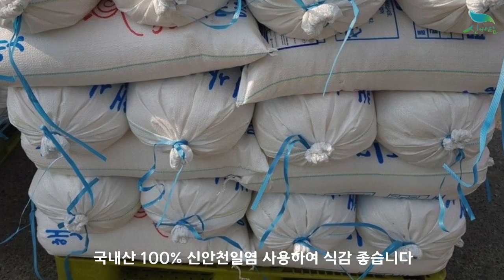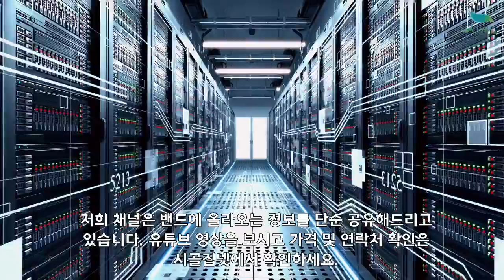[신바람 농산물 협력농가 판매상품 1533-5930]해남 절임배추 판매합니다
[신바람 농산물 협력업체 판매상품 - 해남 절임배추 판매합니다]

국내산 100% 신안천일염 사용하여 식감 좋습니다​
일요일엔 택배 발송 안되어서 월요일 도착은 되지 않습니다
화요일 도착부터 가능합니다
절임배추 20kg==55,000원(택배비포함) 8포기~11포기 사이
절임배추 10kg==35,000원(택배비포함)4-6포기 사이

도착일자 선택 : 7월 1일 도착 / 5일 도착 / 6일 도착

도착일 기준으로 전날 발송은 해드리고 있습니다.
택배사 사정으로 배송지연이 발생될 수 있으며 해당사유로 인한
반품 및 교환은 어렵습니다.
감사합니다

1. 단순변심 또는 맛을 이유로한 사유
2. 판매자와 협의 없이 반송 또는 수취거부
3. 고객의 부재 또는 보관 부주의로 인한 상품변질
4. 수령인 정보 오기재로 인한 오배송 및 반송
5. 배송 중 파손, 변질 시 사진 자료 미전달 및 판매자 동의없이 사용, 폐기 한 경우